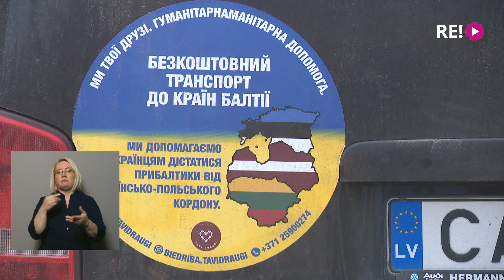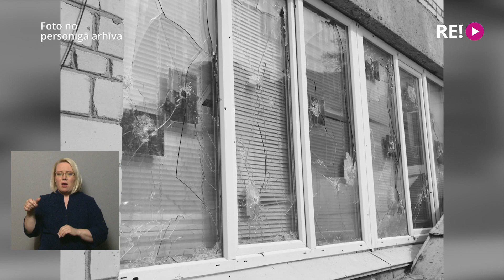Jo ilgāk turpinās karš Ukrainā, jo vairāk sarūk ziedojumi...